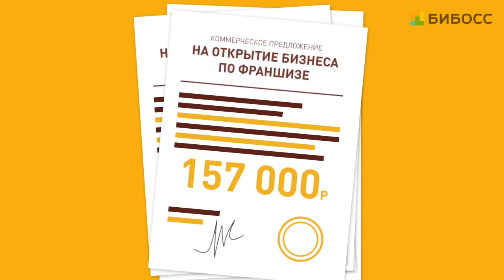Франшиза Грузчиков-сервис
Компания "Грузчиков-Сервис" - крупный оператор рабочего персонала в России с 2010 года. Сфера деятельности - предоставление временного персонала на склады, производства, строительства, крупные логистические комплексы и т.п.

Концепция франчайзингового предложения:

• "Грузчиков-Сервис" - это крупный оператор по предоставлению рабочего персонала;
• 5 лет успеха. Более 1000 реализованных проектов. Более 8 филиалов по России;
• Ваш собственный бизнес по аренде персонала и грузоперевозкам;
• Вложения от 117 000 до 307 000 рублей;
• Окупаемость 1,5 - 2,5 месяца;
• Обучение - 2 дня в Санкт-Петербурге;
• Рентабельность продаж - 40-55%;
• Круглосуточная поддержка 365 дней году;
• Чистая прибыль от 150 000 до 500 000 руб/мес, в зависимости от города и первоначальных вложений.